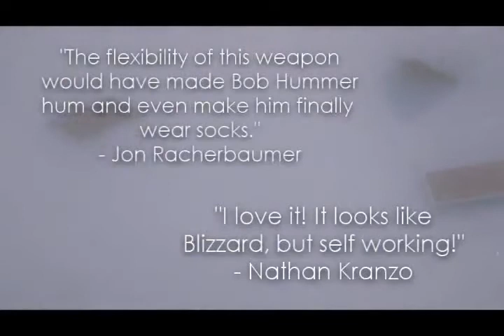Twisted Blizzard (DVD and Deck) by Aaron Delong and JB magic - DVD